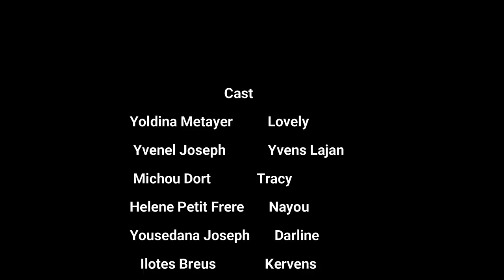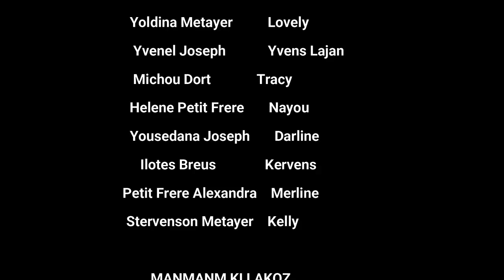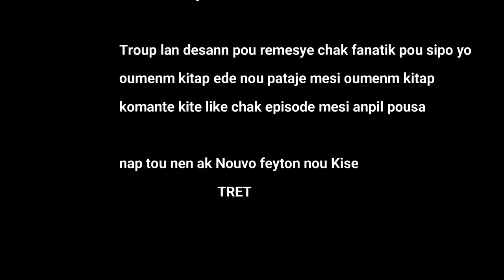MANMAN'M KI LAKOZ | EPISODE 15 (Fin)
Bondye beniw mesi pou sipow avek toup lan ouka kontakte nou  nan  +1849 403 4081/ 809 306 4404 Pou sipow ou pouplis inf
svp lew fin gade pa neglije kite yon grenn komante yon grenn jaime e siw poko abonne toufesa svp ede nou pataje Feyton an ak tou zanmiw sou stati whtsap ou svp
pabliye ouka swiv nou tou sou INSTAGRAM FACEBOOK
KLM PRODUCTIONS OFFICIAL mesi